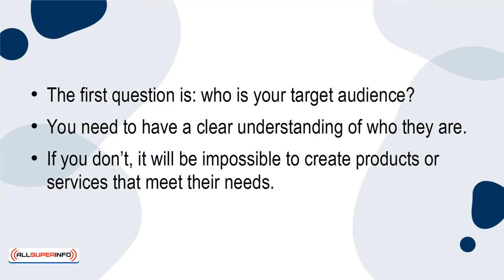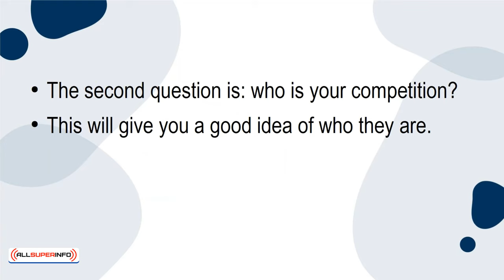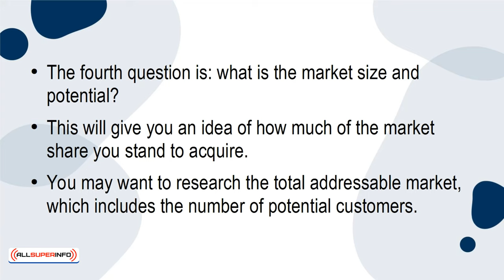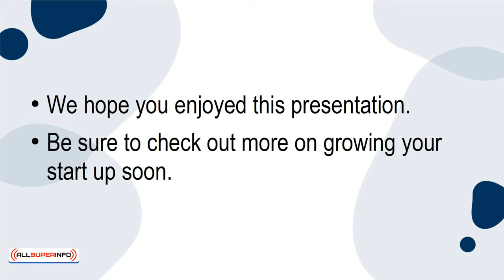02 5 Market Research Questions to Ask Before Launching Your Startup